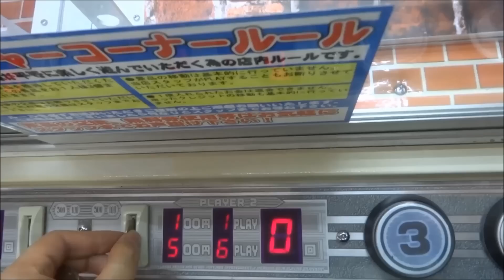UFOキャッチャー～ワンピース DXF～THE GRANDLINE LADY～vol.4～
取ってきました！

【詳細（details）】
・ワンピースDXF～THE GRANDLINE LADY～vol.4（バンプレスト）